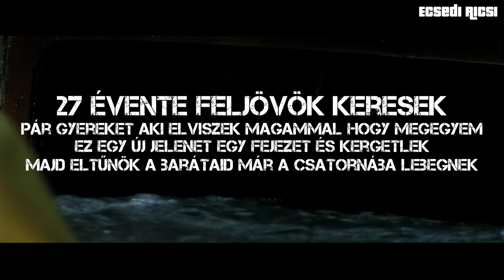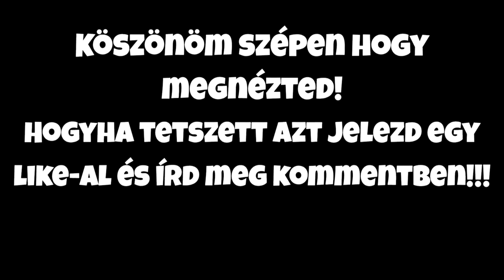PENNYWISE RAP by Ecsedi Richard (Music Video) | AZ: IT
Hivatalos Fan csoport a facebook-on! Itt gyorsabban elértek!!

Ha tetszett a videó like és tisztelj meg vele, hogy feliratkozol! Köszi ! :)

Gépem:
Intel(R) Core(TM) i5-6400 CPU @ 2.70GHz (4 CPUs)
16GB RAM